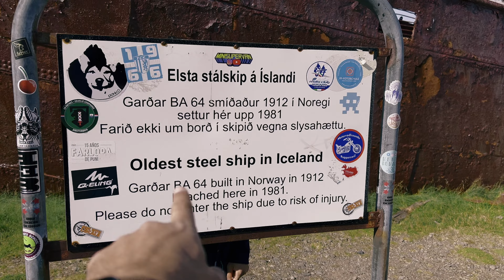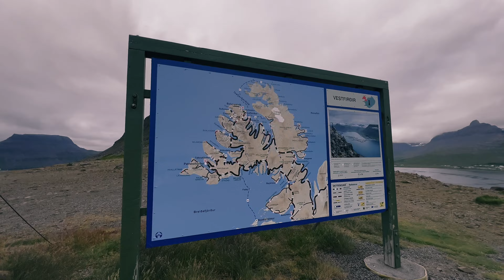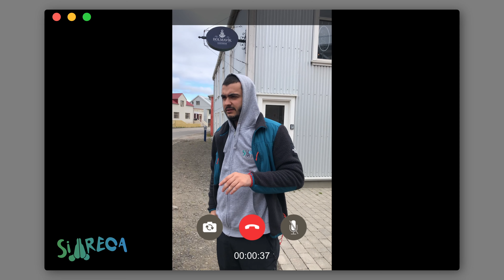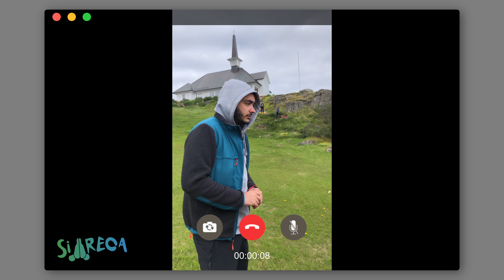Il mio posto preferito in Islanda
Ho perso il conto di tutte le volte in cui sono stato in
Islanda ma di sicuro non ho perso il conto dei posti più belli in assoluto di quest'isola... Vediamo se indovini qual è!

📸 Segui i miei viaggi in giro per il mondo su Instagram

📺 Supportami anche su YouTube:

2. LASCIA UN COMMENTO